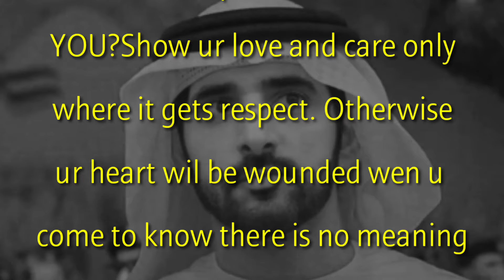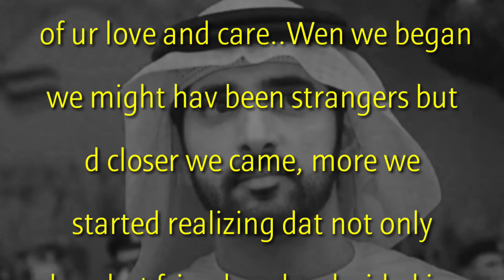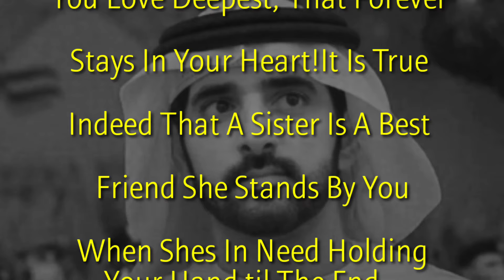fazza Poem, Sweetheart Is A Special Word For Love, Romantic Poem, English Love Poem